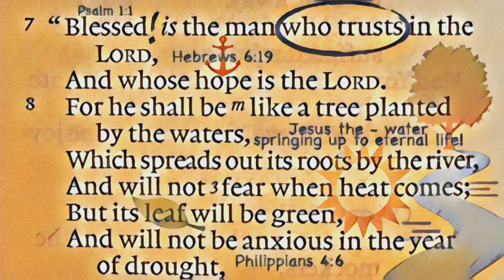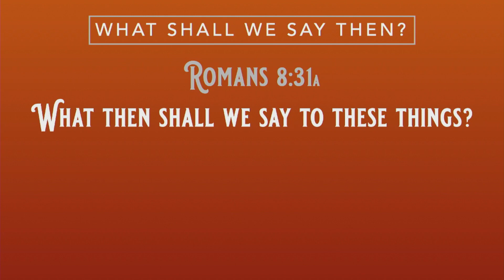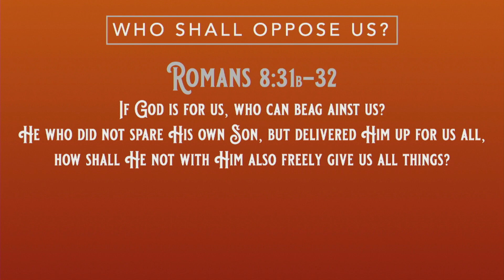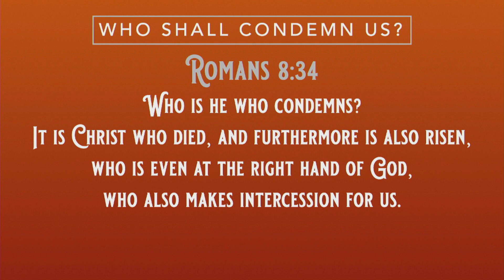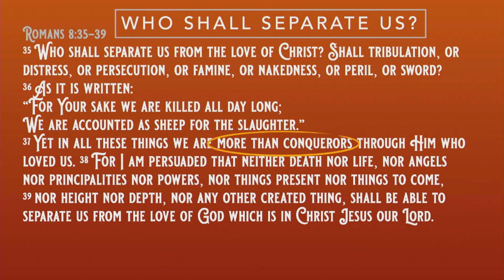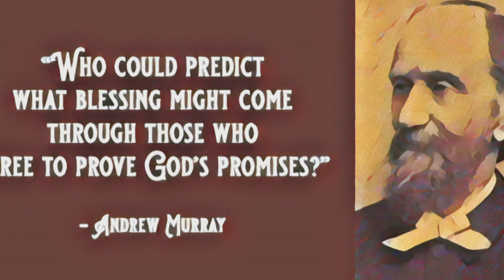Romans 8:31-39 "What Shall We Say Then?" (9/5/2021)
Freedom Fellowship: Romans 8:31-39 "What Shall We Say Then?" (9/5/2021)
Pastor Landon Churchill

ComeToFreedom.com